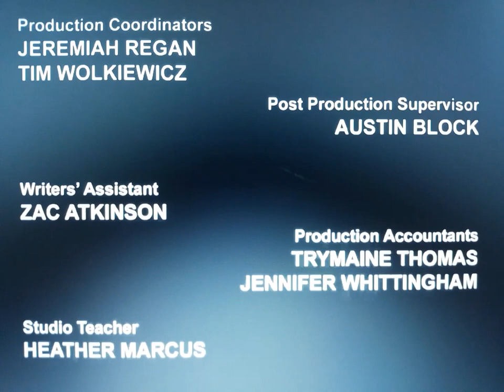Transformers Rescue Bots - Road Trip Credits (1995)